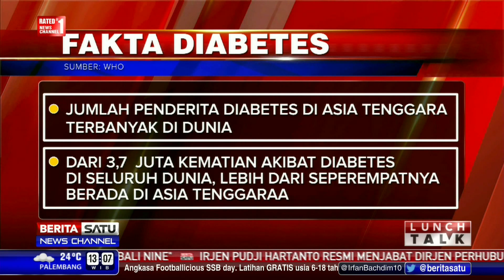Lunch Talk: Jangan-Jangan Saya Diabetes... #1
Hari Kesehatan Sedunia yang jatuh 7 April diperingati serius oleh Organisasi Kesehatan Dunia atau WHO. Tema yang diusung WHO adalah “Beat Diabetes”, sebuah pernyataan yang mengajak dunia bersama-sama memerangi diabetes.

Facebook.com/BeritaSatuTV
Youtube.com/BeritaSatu